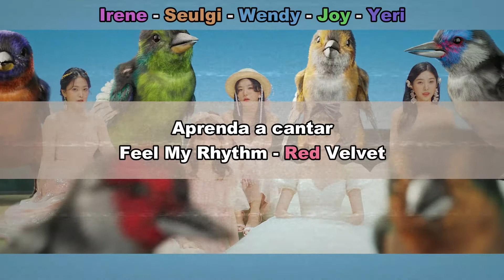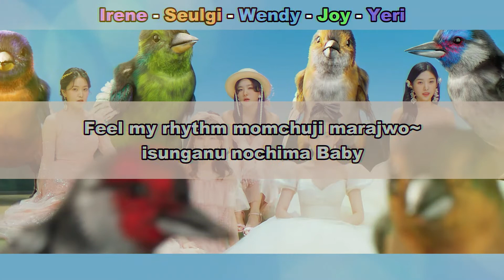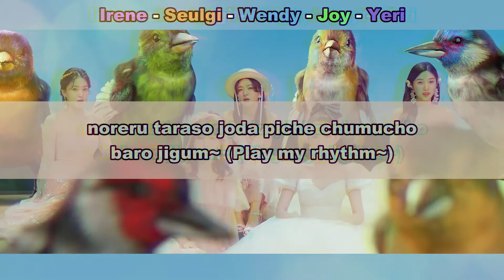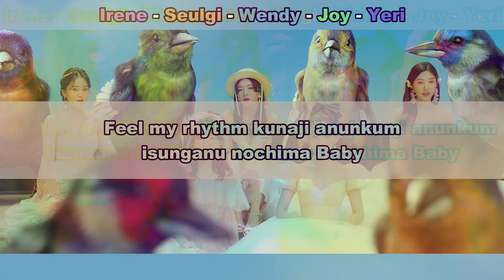Aprenda a cantar RED VELVET - FEEL MY RHYTHM (letra simplificada)